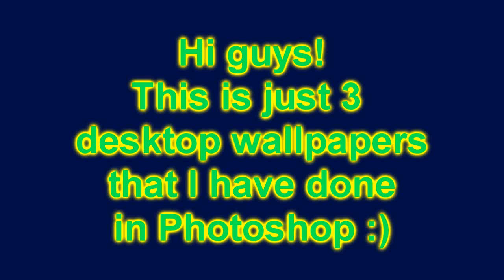Photoshop desktop wallpapers (more coming)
This is some wallpapers that I have made :)